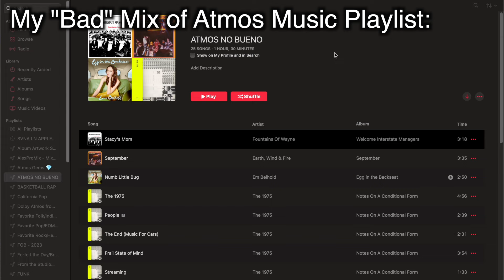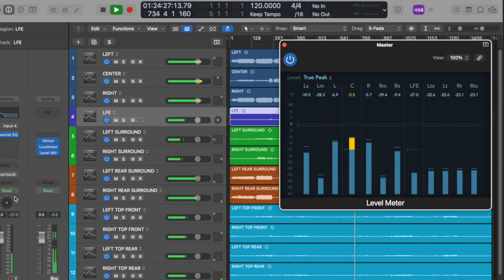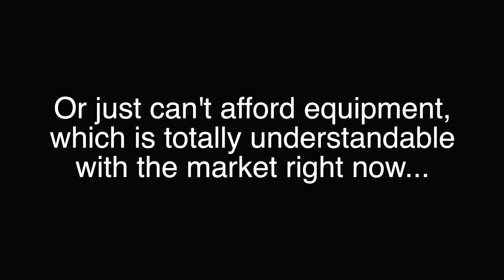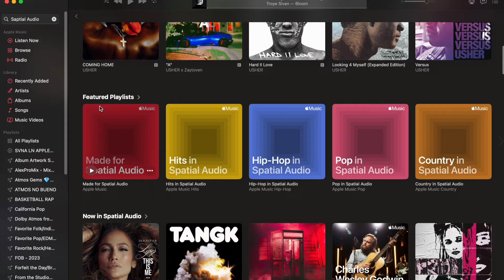Why everyone hate's 3D music (and why you shouldn't)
TLD: @TLD
Justin Gray: @justingraysound

Chapters:
0:00 Intro
0:23 Disclaimer
0:58 Reason #1
2:34 Reason #2
3:59 A Special Note
4:54 Reason #3

Camera/Video Gear:
-Sony ZV-E10